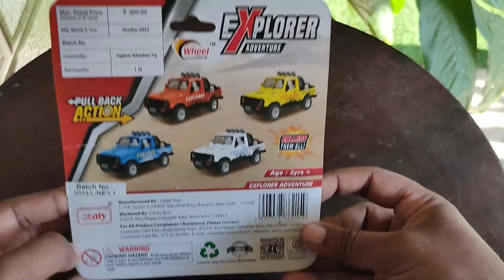Unboxing Maruti Gypsy Scale model toy car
Link to buy